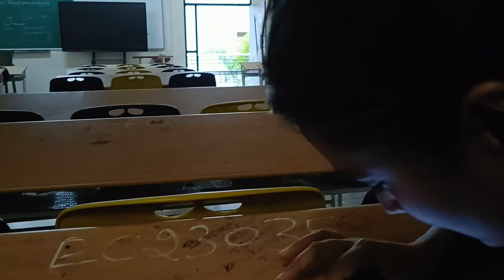Community Postings Slum Visit | Teaching Children basic hygiene educating women about sanitation...